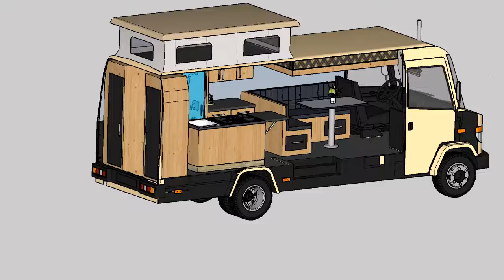Vario Van idea